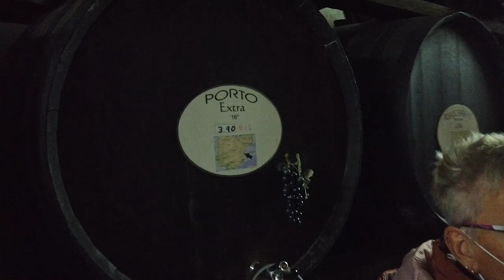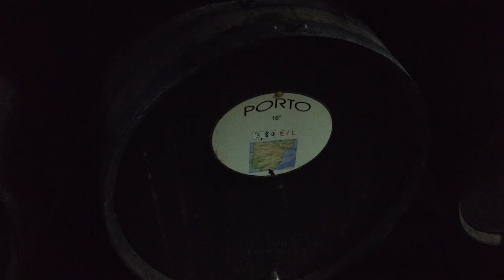vlog 4, 21/22. We gaan van Peñiscola naar Castellón.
We vertrekken vanuit Peñiscola en gaan bij Grao de Castellón op een schitterende plek aan het strand staan.